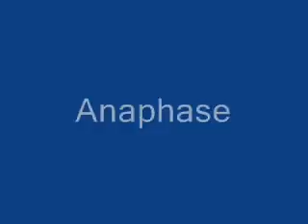Greg Calabrese-Cell Cycle.wmv